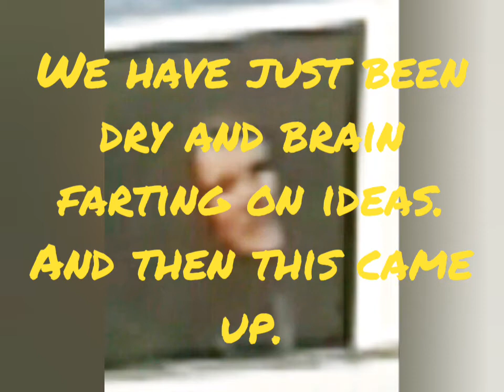Gabriel was making an update video but instead we got this...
Keep in mind no one was home other then gabriel at the time.
I was at the store with my mom and my dad and then ryan was at a friend's house. This was creepy.